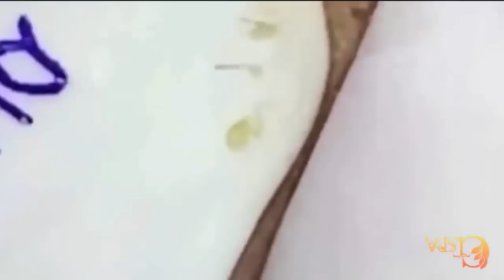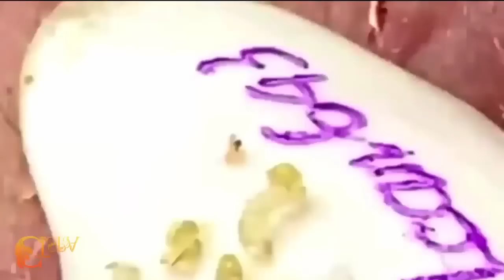Relax with the best Nasa Videos | 2070